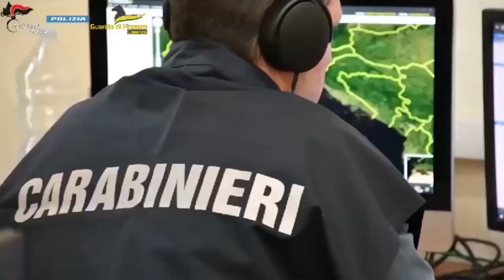Cosenza | 'Ndrangheta, maxi blitz 142 indagati